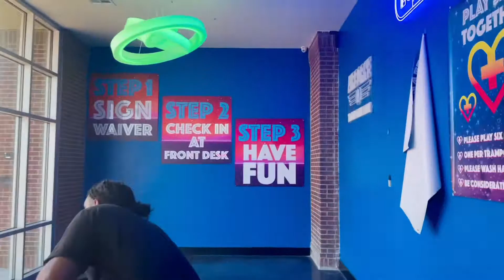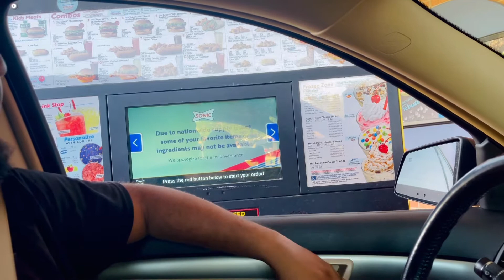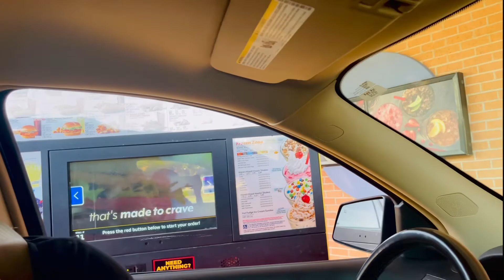AIRBORNE TRAMPOLINE PARK | FAMILY OF 9